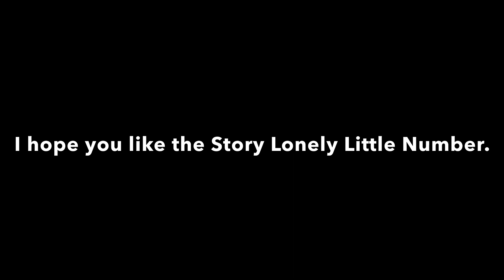A Birthday Message to Hope Cervantes, Tosha...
Happy 39th Anniversary Hope Cervantes.
I hope you like the story
Lonely Little Number.